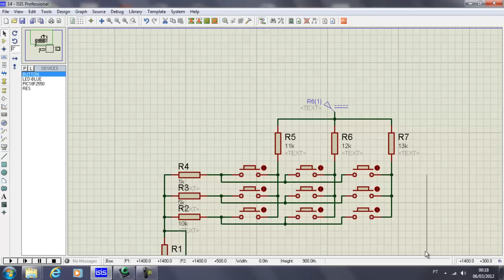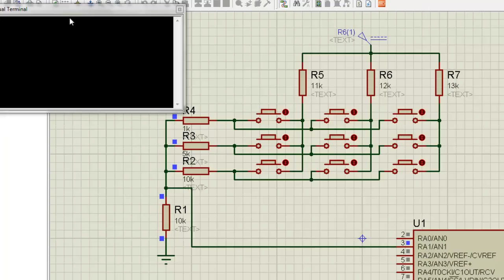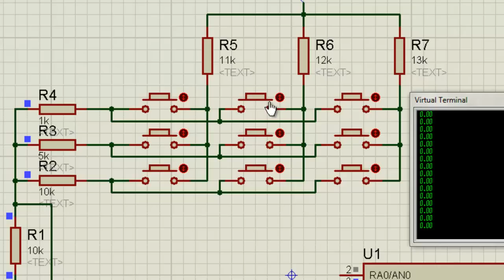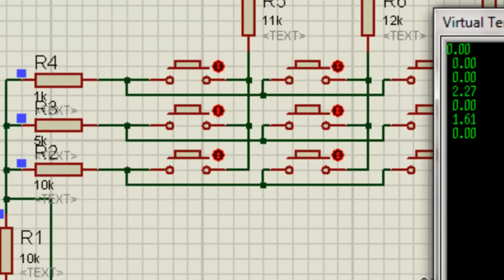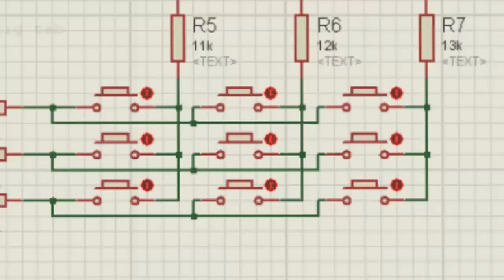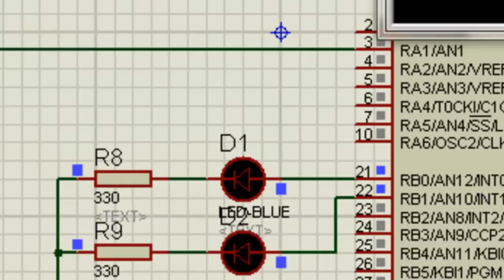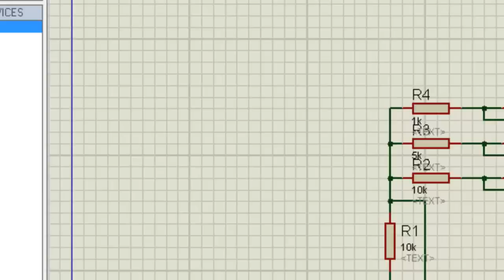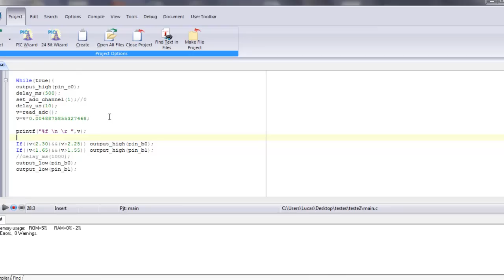Tutorial - 14 - Programação Em C para PIC - Uma Dica para ADC (Em Português)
FAZEMOS PROJETOS PARTICULARES